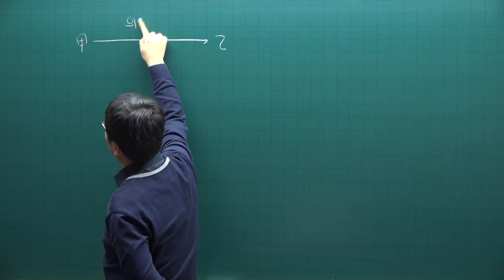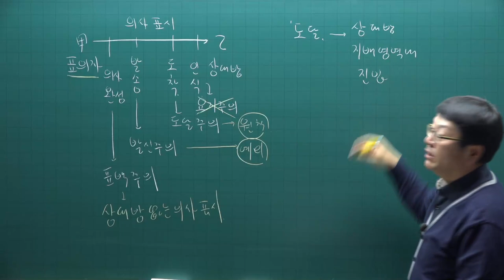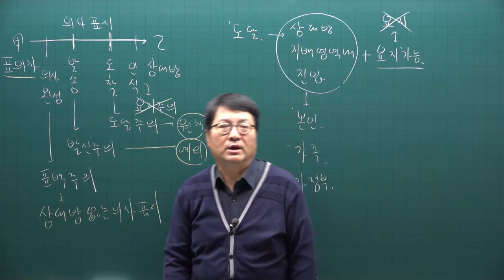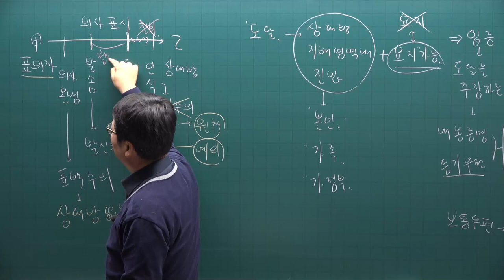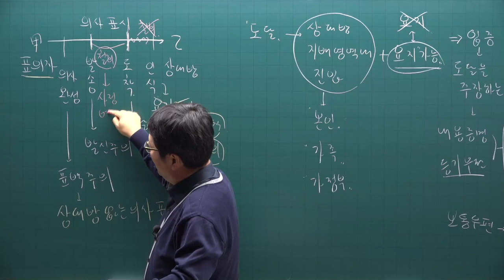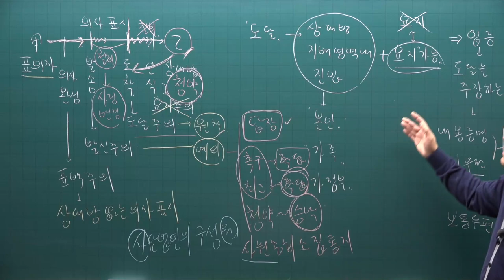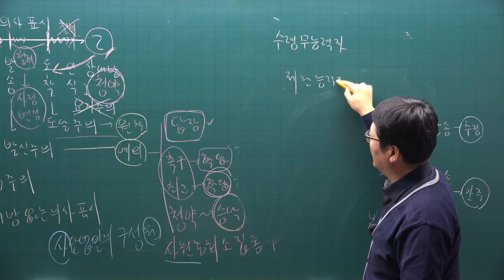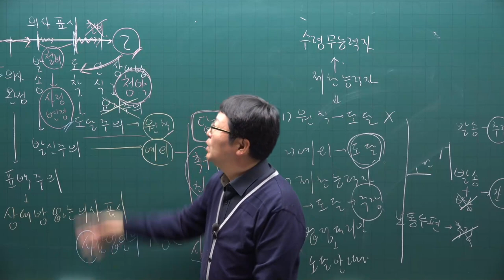[공전무] 2021년 공인중개사 민법 기본이론 12강